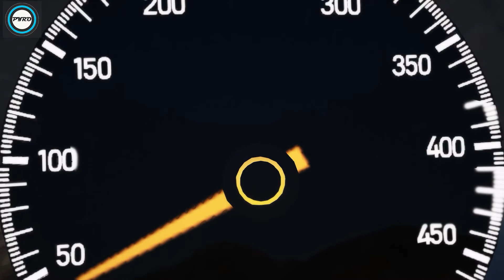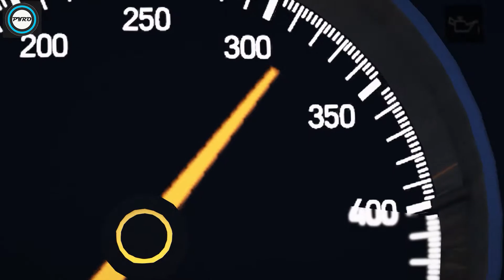Bugatti Chiron 0-400 | Video Remake in GTA 5 Rockstar Editor | GTA 5 MOD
Bugatti Chiron 0-400-0 video remake in GTA 5 (Rockstar Editor)

Original video -
BUGATTI Chiron 0-400-0 km/h in 42 seconds – A WORLD RECORD -

A big thanks to the modding community. Without them this wasn't possible.

Mod I used -

For entertainmet purpose only!!!